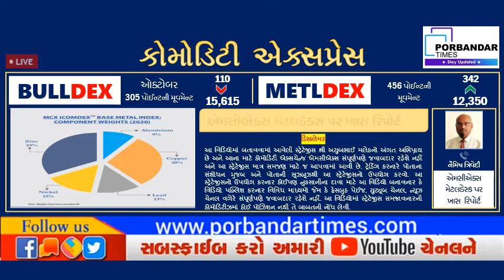પોરબંદર ટાઇમ્સ કોમોડિટી એક્સપ્રેસ - ધાતુઓનો સૂચકાંક - મેટલડેક્સ પર વિશેષ રિપોર્ટ